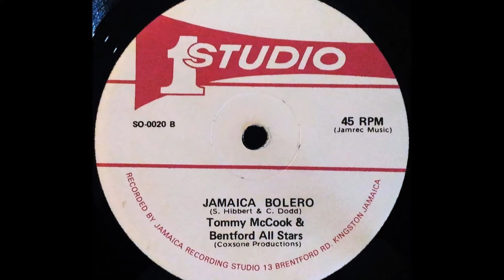TOMMY McCOOK & BRENTFORD ALL STARS - Jamaica Bolero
STUDIO ONE 12'' (US) Clement 'Coxsone' Dodd production